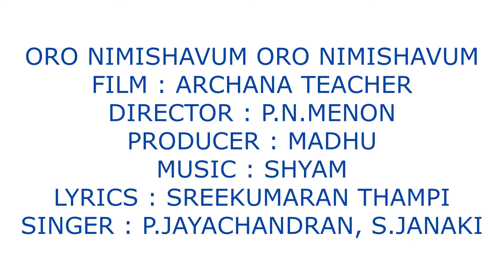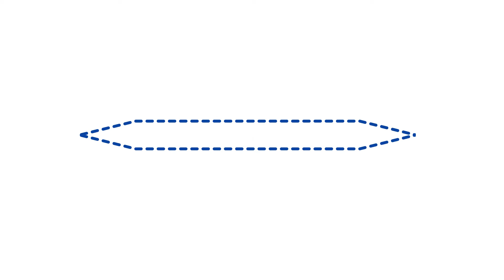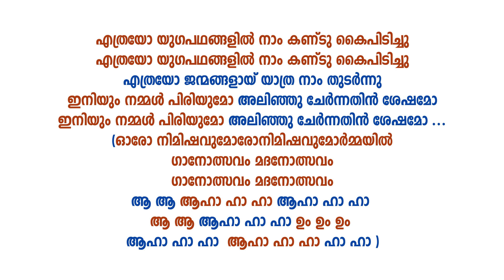Oro nimishavum(ഓരോ നിമിഷവു)വളരെ എളുപ്പത്തിൽ പാടി പഠിക്കാംARCHANA TEACHER/P.N.MENON/PRODUCER : MADHU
SS MEDIA
ORO NIMISHAVUM ORO NIMISHAVUM(ഓരോ നിമിഷവു)
FILM : ARCHANA TEACHER
DIRECTOR : P.N.MENON
PRODUCER : MADHU
LYRICS : SREEKUMARAN THAMPI
SINGER : P.JAYACHANDRAN, S.JANAKI